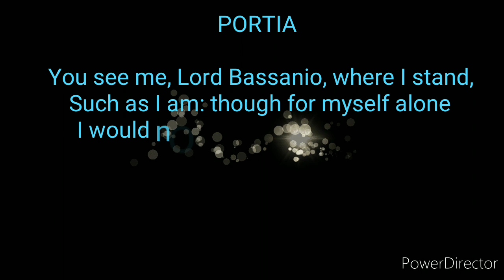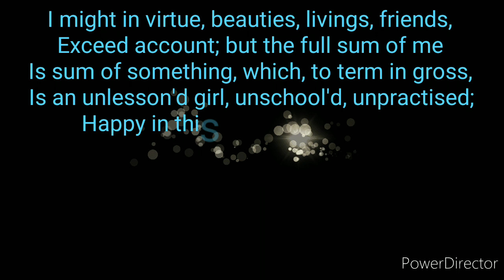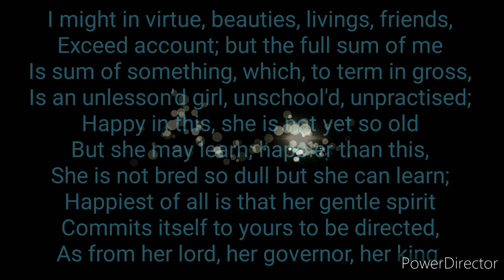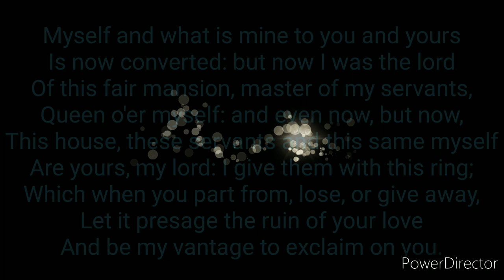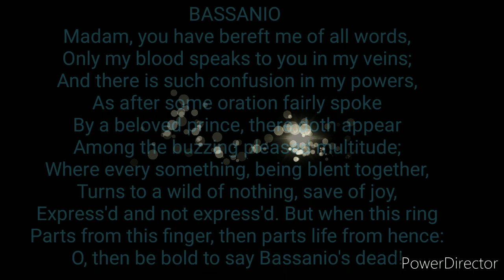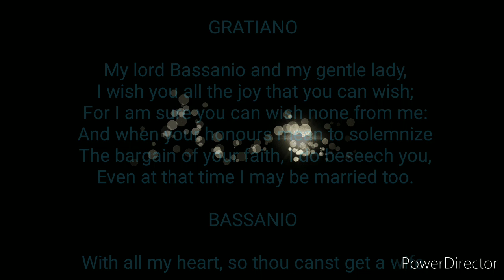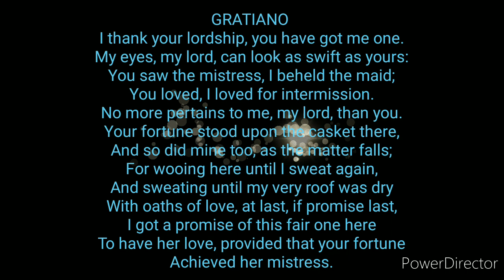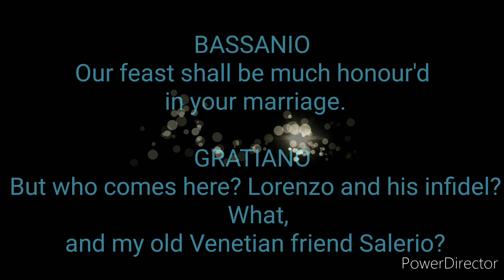MERCHANT OF VENICE ACT 3 SCENE 2 ( PART 3/4 ) explanation in english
merchant of Venice ka explanation
merchant of Venice Act 3 SCENE 2 ka explanation